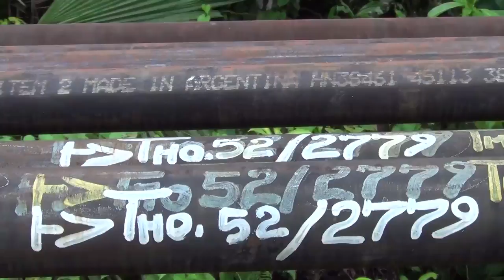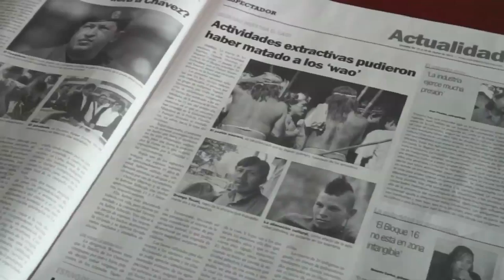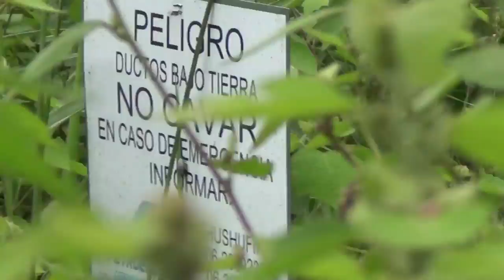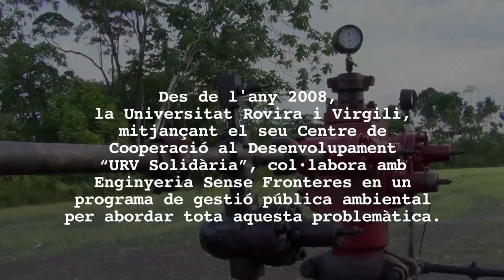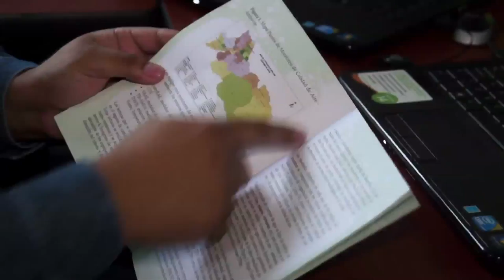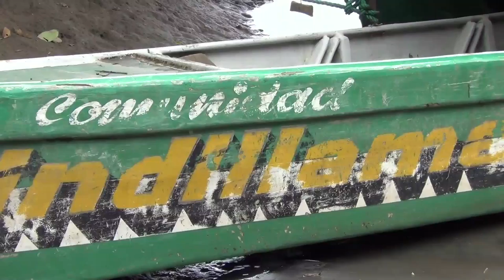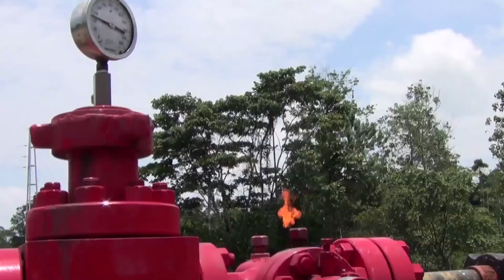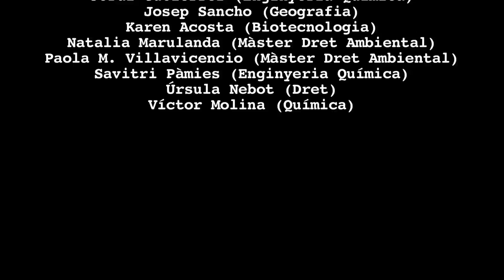Medi Ambient i Drets Humans. La cooperació de la URV a l'Amazònia Equatoriana (2008-2012)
Un documental del Centre de Cooperació al Desenvolupament URV Solidària, amb el suport del Consell Social de la Universitat Rovira i Virgili i l'Ajuntament de Tarragona, on s'explica la col·laboració amb Enginyeria Sense Fronteres en el seu programa de cooperació en matèria de medi ambient i drets humans a Orellana, una de les zones més afectades per la indústria petrolera. Docents, voluntàries, tècnics, activistes i responsables polítics expliquen com ha funcionat i quins impactes ha generat aquesta col·laboració a tots els nivells.